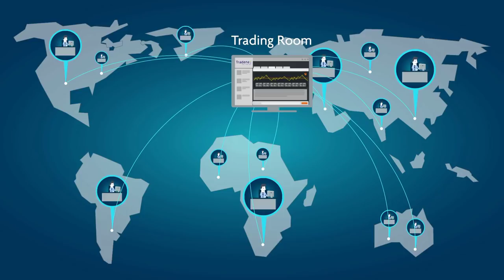The History of Stock Market Trading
Stock trading is documented in ancient writings as early as 400 B.C., but the most significant initial sale of stocks to the public occurred in Amsterdam in 1602 with the establishment of the Dutch East India Company as an international spice company. Over the years, additional public companies were established in Amsterdam, and stock trading took on an organizational nature.
Some few years later in London, 1693, the first bonds began to be traded. Immediately afterward, several British companies began trading shares of their stock. London’s first stock traders operated in coffee shops on Change Street, adjacent to the Royal Exchange trading center. These early stock traders were not allowed to enter the Royal Exchange because of their known “bad habits.” In 1698, one John Casting, who liked to conduct business in Jonathan’s Coffee House, began hanging a list of stocks and their prices outside the coffee house. This list is considered the first milestone in establishing London’s stock exchange.
Over the years to follow, several companies rose and fell, but the most widely known case was that of the South Sea Company, established in 1711 for the purpose of trade with South America. The company’s shares were snapped up, their price rocketing upward. Within a few years, it became apparent that expectations of successful trading with the New World were exaggerated, and in 1720 prices fell in one sudden drop, creating the first bubble burst in history.
In 1789, stocks and bonds began to be traded in the United States.